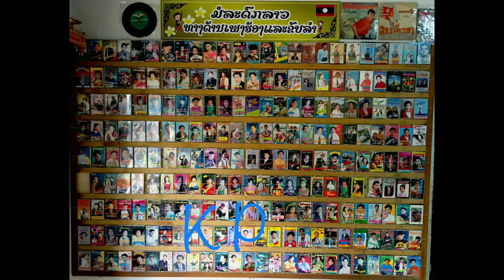ຫວຍພັດທະນາ ຂັບຮ້ອງໂດຍ: ກ່ອງແກ້ວ ສົດໃສ ປີ1997 หวยพัดทะนา เพลงลาว ก่องแก้ว สดใส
ເພງລາວ ປີ97
ເພງ ຫວຍພັດທະນາ
ຂັບຮ້ອງໂດຍ: ກ່ອງແກ້ວ ສົດໃສ

( ເກັບຮັກສາສິລະປິນລາວໃນອະດີດ-ປັດຈຸບັນ )